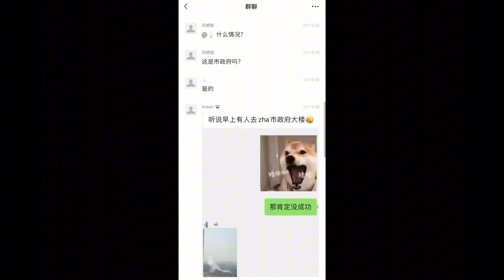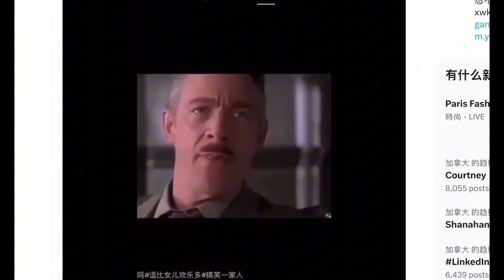江苏公安厅大楼被点燃、张家港市政府被炸、南宁大货车撞人；习近平三个茶杯的秘密，中共新质生产力被西方联手围剿。《老灯开讲第508期》